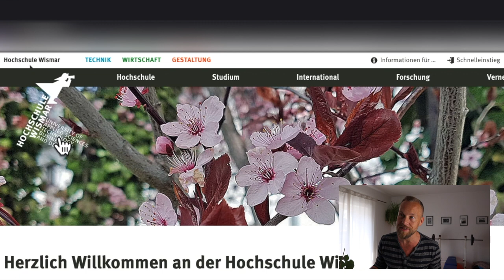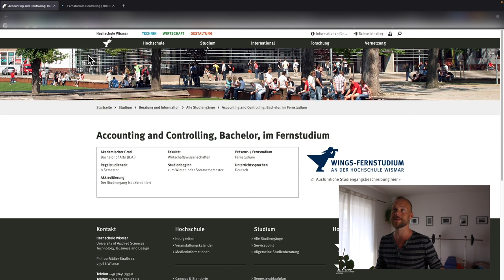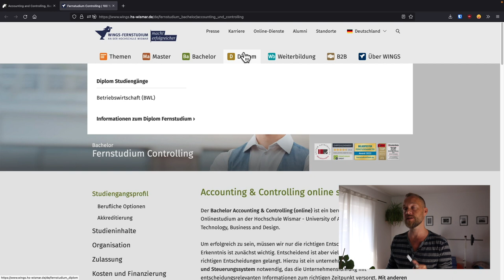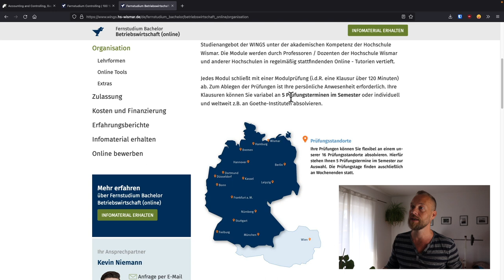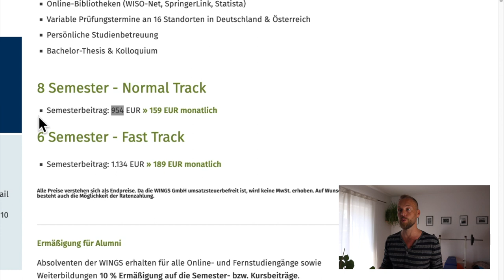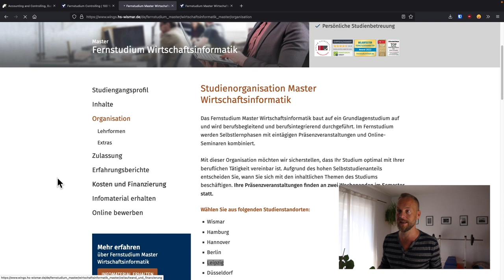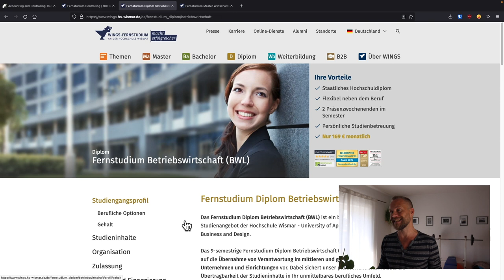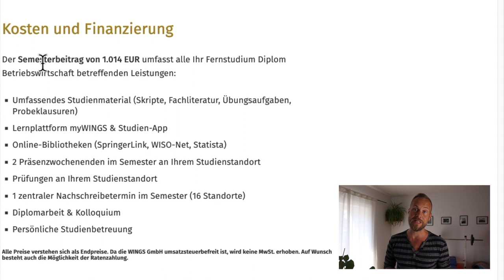Fernstudium Hochschule Wismar (WINGS): Alle Studiengänge Bachelor & Master + DIPLOM Fernstudium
Hier stellt Christian das WINGS-Fernstudium der Hochschule Wismar vor. Im Video erklärt er, wofür WINGS eigentlich steht und was das Unternehmen mit der staatlichen Hochschule Wismar zu tun hat. Er zeigt die Studiengänge Bachelor und Master, den Studienablauf und geht auch genauer auf den Diplom-Fernstudiengang an der Hochschule Wismar ein.

Inhalt:

00:00 Schönen guten Tag
01:06 Allgemeines zur Hochschule Wismar
03:53 Die WINGS - Wismar International Graduation Services GmbH
07:10 Studienangebot: Bachelor-Fernstudium bei WINGS
13:39 Studienangebot: Master-Fernstudium bei WINGS
16:41 Diplom BWL im Fernstudium an der Hochschule Wismar
22:02 Fazit

Studienberatung:

ℹ️ Wir versuchen, alle Fragen in den Kommentaren auf Youtube zu beantworten. Wenn du ausführlicher beraten werden möchtest, nutze die Studienberatung auf fernstudi.net, dort sind auch Hochschulen und Anbieter unterwegs

Grundsätzlich basieren unsere Videos *nicht* auf bezahlten Partnerschaften. Das heißt, dass wir uns nicht bezahlen lassen, um bestimmte Videos zu produzieren, bestimmte Studiengänge vorzustellen usw. Ausnahmen kann es natürlich geben, dann stellen wir das auch im entsprechenden Video klar. Die Auswahl unserer Themen folgt auf diesem Channel keinen journalistischen, objektiven Kriterien, sondern eher danach, was die Community interessiert. Davon abgesehen pflegen wir Partnerschaften mit Hochschulen, die in unserem Portal fernstudi.net Werbung schalten und hervorgehoben dargestellt werden. Ihr erkennt das auf der Website beispielsweise an der Markierung als „Sponsoren“. Gelegentlich verlinken wir unter den Videos mit sog.